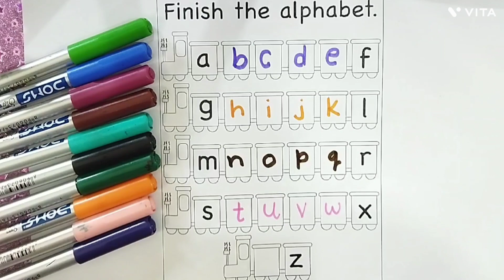abcd for kids, abcde, alphabet, kids class, phonics sound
alphabet
abcd
abcde
 a for apple b for ball
abcd rhymes
abcd for kids
capital letters
kids class
 a to z small letters
 phonics sound
A to Z capital letters and small letters Alphabets Phonics sound
ABCD abcd
ABC Alphabet Learning
 Capital letters
Small letters

Your query :

1. a for apple b for ball c for cat d for dog,
2. छोटे बच्चों को ए बी सी डी लिखना सिखाए, 3. alphabets
4. abcd
5. Abc dotted tracing
6.A to Z Alphabet
7. ABCD
 8. Phonics sound
9. Capital letters
10. A for apple B for ball,
11. छोटे बच्चों की पढ़ाई
12.kids class
13. abcde for toodlers
14. phonics sound abcd
15. a se anaar aa se aam
16. a for apple b for ball c for cat
17. abcd
18. phonics sound for kids
19. अ से अनार
20. alphabets
21. A for apple B for banana
 22. alphabets writing
 23. kids class
24. abcdefghijkl
25. A for apple
26. अ से अनार
27. abcd
28. phonics song abcd
29. abcd song for kids
 30. abcdefghijklmnopqrstuvwxyz
31. a for apple b for ball c for cat
32. abcd
 33. abc song
 34. abcd rhymes
35. a for apple b for ball
36. phonics sound abc
37. abc learning for toodlers
38. A for apple video
39. अ से अनार वीडियो
40. abcd song video
41. phonics song video
42. abcd song
43. abcde
44. a for apple b for ball c for cat
45. abcd abcd rhymes
 46. abc song
47. abcd rhymes
 48. a for apple b for ball
49. phonics sound video
50. abc learning for toodlers
51. A for apple,B for ball,
 52. Alphabet video
53. ABCDE
54. छोटे बच्चों की पढ़ाई की वीडियो
55. अ से अनार आ से आम
56. a for apple b for ball
 57. abcd rhymes
 58. abc learning for kindergarten
59. alphabets abcd
60. coloring
61. abc song
62. abc song nursery rhymes
63. a for apple b for ball
64. a b c d e f g h i j k l m n o p q r
65. abc song phonics for kids
66. a b c d e f g h i j k l m n o p q r s t u v w x y z
67. a for apple b for ball c for cat d for dog
68. a for ant b for bus c for car d for doll
69. abc song video
70. a b c song
71. abcd song
72. a b c d song
73. abc 123
74. color song
75. number song
76. kids song
77. 123 song
78. new abc song
79. abc song phonics
80. abcd
81. abc
82. a for apple songs
83. a for apple rhymes
84. abc kids - tracing & phonics
85. abc kids cartoon
86. Abcd for kids
87. abcd for kids
88. abcd for kids learning
89. abcd for children
90. abcd for babies
91. abcd for child
92. abcd for children learning
93. a for apple b for bada apple
94. a for apple abcd
95. a for apple mane save
96. a for apple song for kids
97. abcde
98. abcd abcd
99. k se kabutar kh se khargosh
100. a se anaar aa se aam
101. big number song
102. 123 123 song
103. abc abc
104. colours names
105. drawing
106. alphabe tracing a to z
107. abcde badka apple
108. a for apple b for ball new video
109. phonics sound new video
110. a se anaar aa se aam k se kabutar